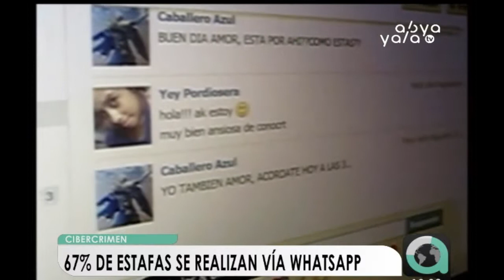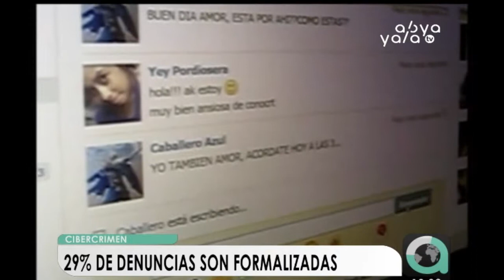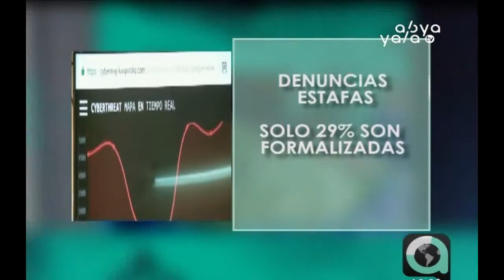Fraude informático: En La Paz el 67% de estafas se realizan por Whatsapp